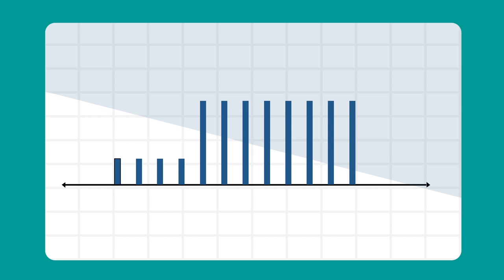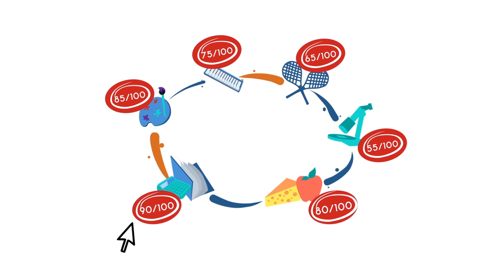Confirmation: Quality assuring school-marked assessments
Confirmation is the annual quality assurance process for ensuring the comparability of student results for summative internal assessments in General and General (Extension) subjects.